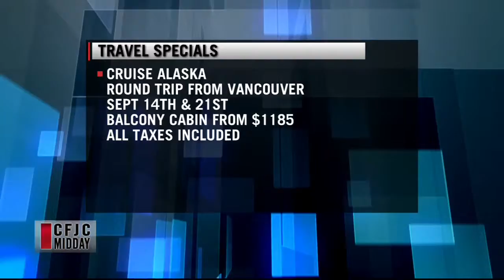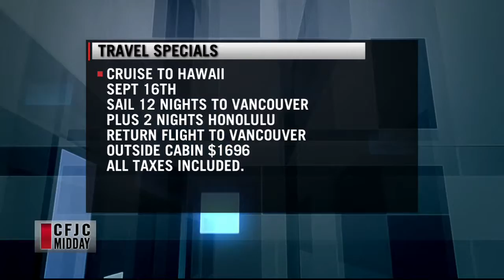CFJC Midday - Aug 25 - Travelwise Specials